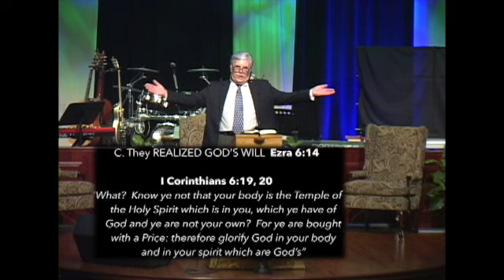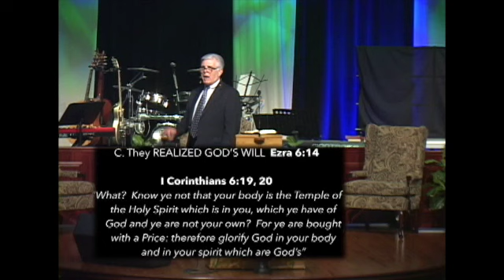A Powerful Revival in a Pile of Rubbish 4 part 4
March 24th service